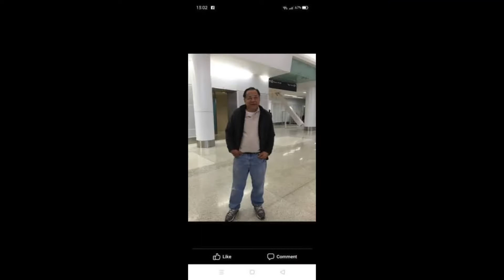A.D. 40th day 1.14.2021